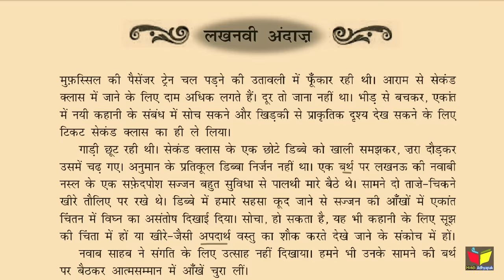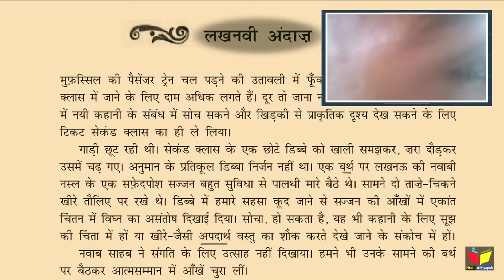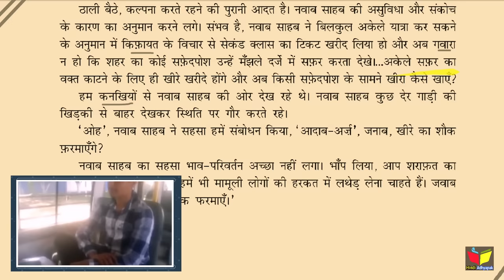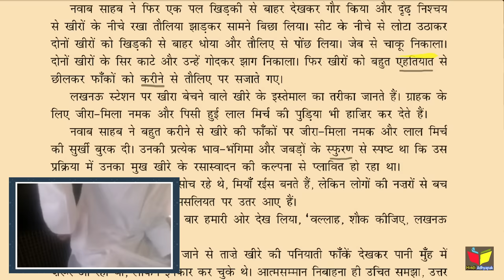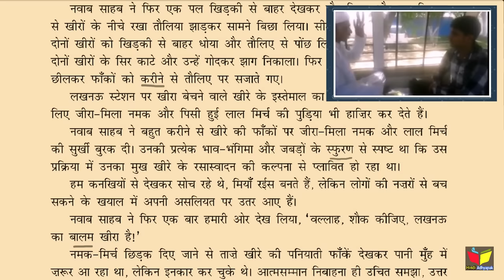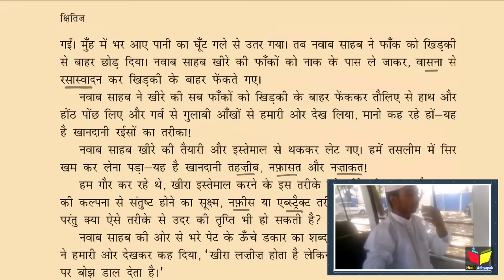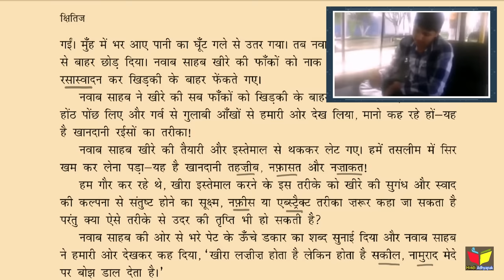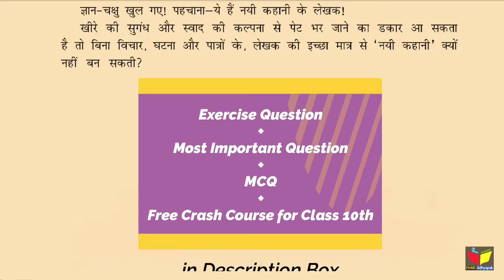Lakhnavi Andaaz Class 10 | Lakhnavi Andaaz Class 10 Animation | Class 10 Hindi Lakhnavi Andaaz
About this Video :
इस वीडियो में दसवीं के 'लखनवी अंदाज़' पाठ को समझाया है, जो आपके एग्जाम के लिए सहायक होगा। अतः इस वीडियो को अंत तक देखिएगा।